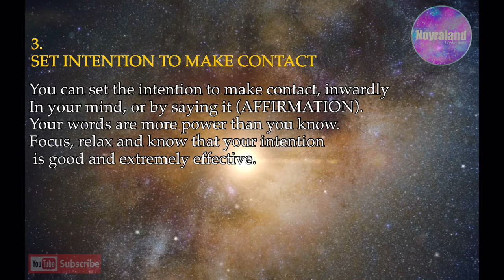CE5 E.T. CONTACT MEDITATION INSTRUCTIONS - EXTENDED VERSION (Original Music by Nöyra) 963 HZ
This is a meditation with instructions to make contact with E.T. Alien life,
In 5 easy steps, plus useful tips and original music made specifically  for CE5 Contact .
You will learn how to use the ˋCE5 Methodˋ, lead by music set at 963 hz.

(963 Hz Solfeggio Frequency is associated with awakening intuition and activating Pineal Gland and also called Pure Miracle Tones.It awakens our crown chakra (Sahasrara) and raises the positive energy and vibrations and helps us to connect to our very source).

Due to great successor past video, an extended version is  fixed & launched, for those who would appreciate/prefer or need  a longer  approach.

All content created by NÖYRA.

And I’ll make sure I keep creating and posting more Original content on the daily so everyone can benefit💕😍

🌟 FREE VIDEO DOWNLOAD NO COPYRIGHT 🌟

Motion graphics provided by:
Nöyra @Noyraland

Track:  NÖYRA- Alien Contact

 aaaand don’t forget to love yourself!, pledge a few minutes just for you today ❤️

Made with Procreate, Pixaloop, Luma Fusion, Garage Band on iPad PRO.